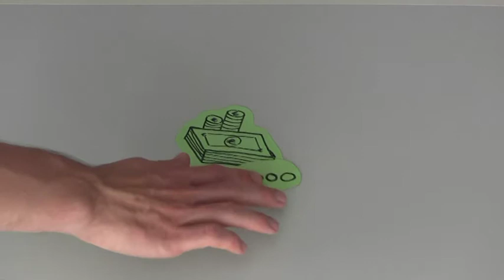Steuererklärung - worum geht es da eigentlich?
Auch nach dem 1000. Semester im Studium wurde es noch nie so richtig erklärt wohin das hart verdiente Geld eigentlich geht und ob und wie ich etwas davon vielleicht wieder bekomme.
Grund genug für diesen Erklärfilm!